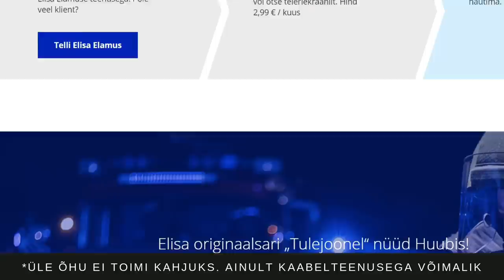KUI PALJU YOUTUBEGA TEENIN? (sotsmeedia Q&A)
ELISA HUUB
sooduskood (KARIN3) kehtib kuni 28 veebruar :)

Videos nähtud meigitooted:
Tatcha Silk Canvas meigi aluskreem
Lauvärvi alla Wunder peitekreem Last&Found (toon Light10)
Lauvärvipalett - NYX Ultimate Edit - Warm Neutrals (tumepruun lauvärv)
Lauvärvipalett - Sleek I-Divine (must lauvärv)
Beauty Concepts - Good Vibes Eyeshadow Palette (helepruun/roosakas lauvärv)
NYX Epic Ink Liner silmalainer - toon EIL01
Essence I Love Extreme ripsmetušš - toon 01 Black
DUO Eyelash Adhesive ripsmeliim - toon transparent
LASPLASH Faux Mink 5-pair ripsmekomplekt
NYX lainer Glitter Goals - toon quartzy
Essenxe kulmugeel brow pomade+brush (toon 02)
Wunder jumestuskreem Last&Found(ation) (toon Nude 30)
BeautyBlender Bounce peitekreem (toon med.nude 2.5N)
Wunder 2 Perfect Selfie kinnituspuuder
L'Oreal must silmapliiats Le Kohl
WunderKiss huuleläige ja huulepliiats - mõlemad toon Nude
Wunder 2 Perfect Selfie päikesepuuder
Mesauda põsepuna Blush & Glow (toon Orangina 204)

PS! Selle video sisu on keelatud kopeerida ja meediaväljaannetes kasutada!